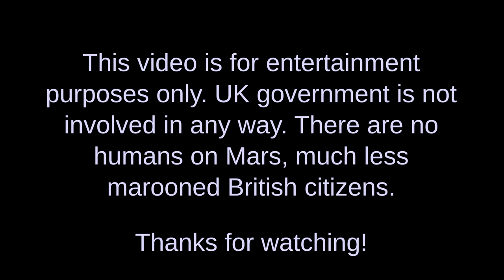No air pollution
We can't guarantee the air at New Albion is a treat for the nose, but we try not to spoil it!